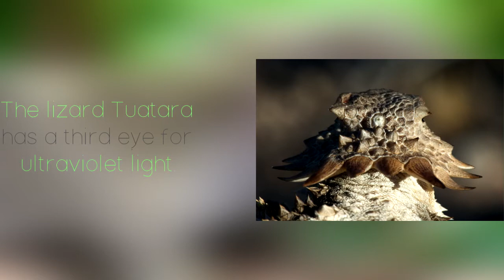Animals Facts #5 - Octopus can squeeze in any small hole.